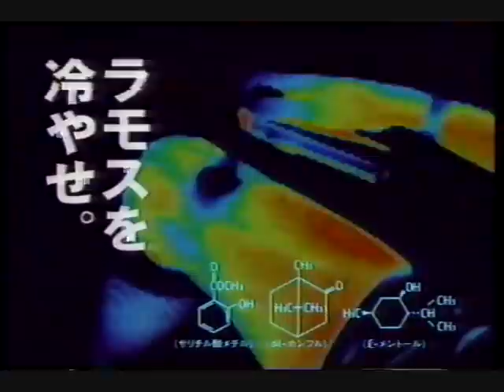懐かしいCM 久光製薬 「エアーサロンパスEX」